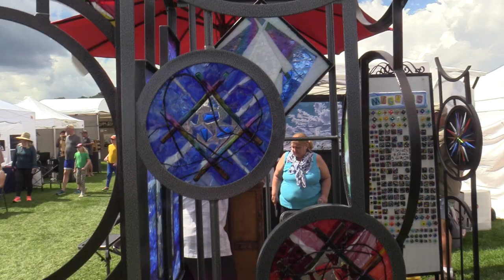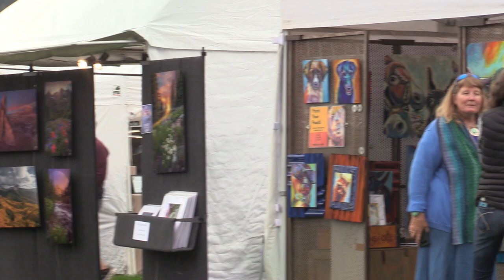Art Fest '23